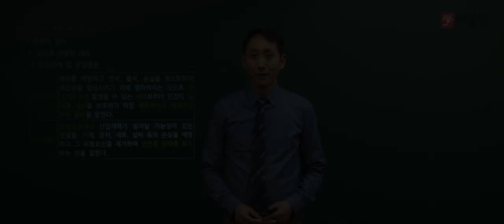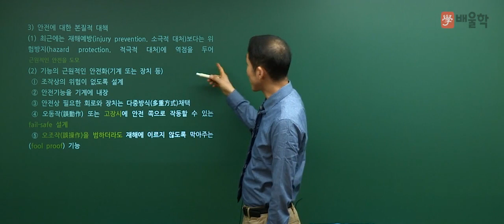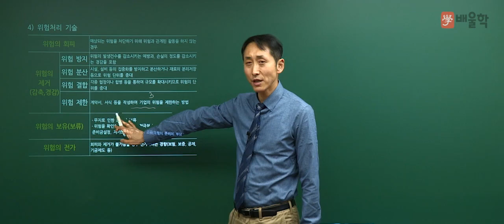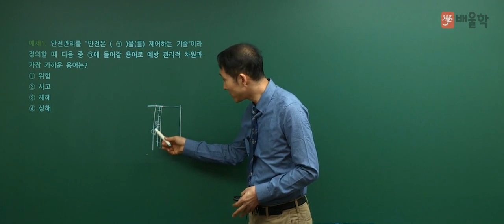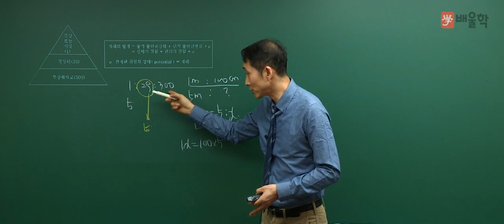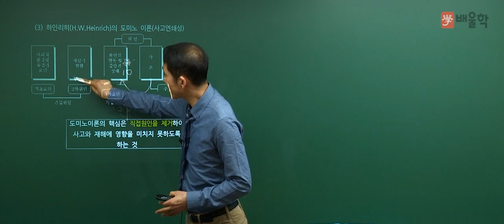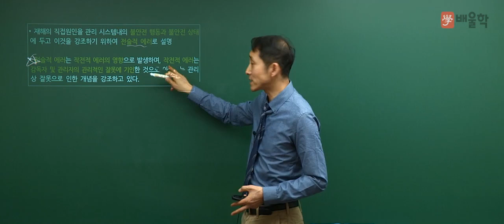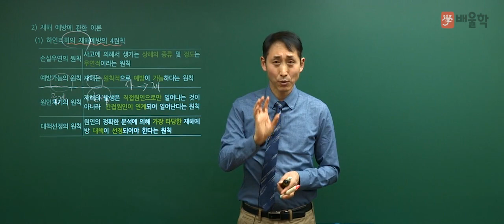[산업안전기사 무료강의] 배울학 추천! 필기 1과목 산업안전관리론 01.안전관리의 개요 - 김용원 교수님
[배울학 추천! 산업안전기사 필기 1과목 산업안전관리론 01.안전관리의 개요 - 김용원 교수님]

산업안전기사 강의 경력만 30년, 살아있는 산업안전기사의 전설 김용원 교수님!
배울학이 추천하는 산업안전(산업)기사 필기 김용원 교수님의 명강의를 무료로 들어보세요^.^